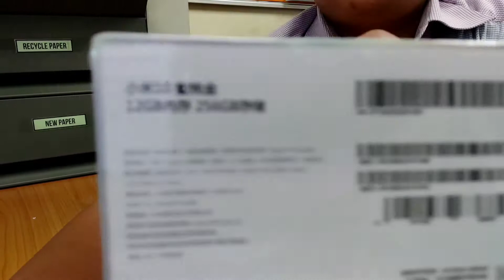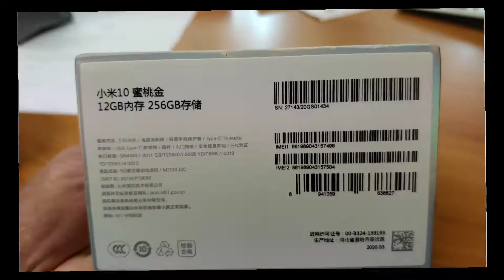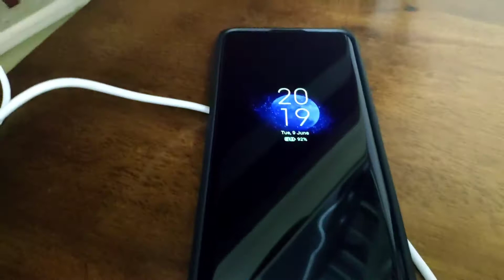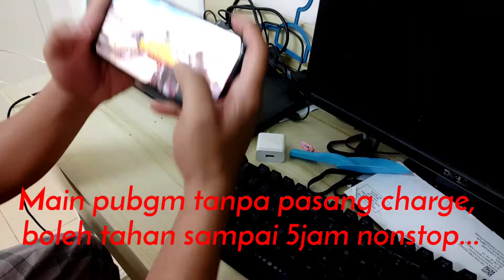Xiaomi Mi10 5G 865 Snapdragon + 90HZ really smooth? other that games, it really worth?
Xiaomi mi10 full performance in a weeks...